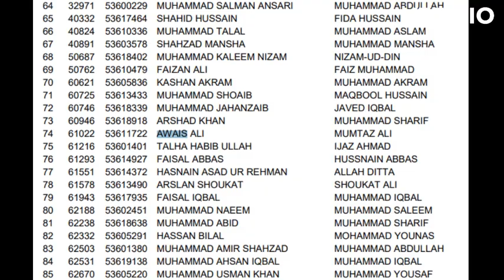Junior Clerk Interview Experience | Punjab Police | PPSC Interview Experience | 117G2020 | Awais Ali